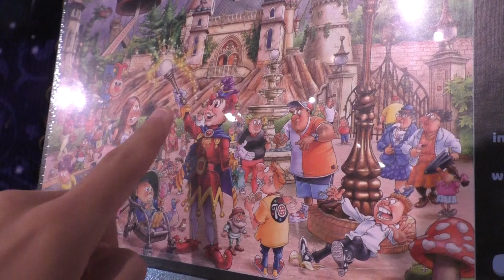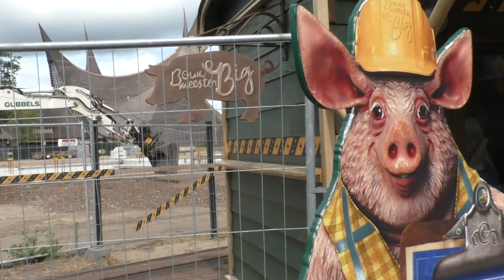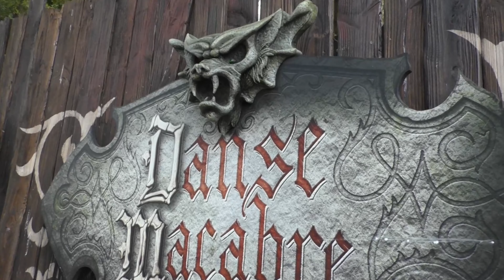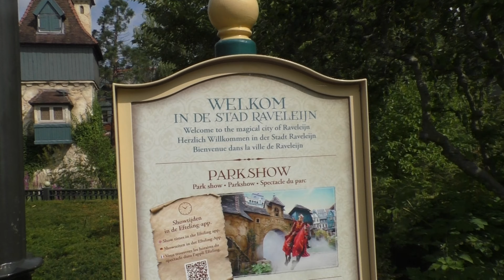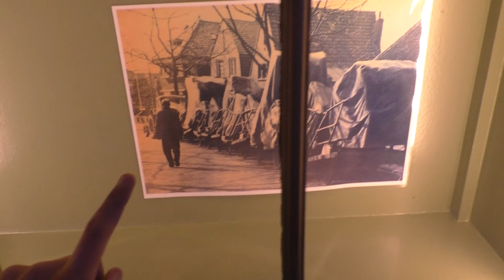PIRAÑA GAAT DICHT WEGENS INSTORTINGSGEVAAR!⚠️ | HierIsTico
In deze video bespreek ik nog even het allerlaatste nieuws vanuit de Efteling. Ik ga het hebben over de tijdelijke sluiting van de Piraña, hoe het gaat bij zowel Efteling Grand Hotel als bij Danse Macabre en nog veel meer. Veel kijk plezier!
Wil je niks missen van mij en mijn Efteling avonturen, of wil je op de hoogte blijven van alles wat er in en rondom de Efteling gebeurt? Ik blijf voor jullie de meest leuke, interessantste en grappige video's uploaden vanuit de Efteling! Dus heel graag ''Tot de volgende en Houdoe!''

Hoofdstukken:
00:00 Intro
00:59 Nieuwe souvenirs
02:35 Efteling Grand Hotel
03:18 Over aankomende video's
03:46 Nieuwe fase Danse Macabre
05:15 Spookslot docu kaarten
05:54 Make-over Efteling hotel
06:33 Nieuw Raveleijn boek
07:11 Oorzaak brand Raveleijn
07:55 Proeven van bubbelthee
08:52 Carrousel
09:36 Eerbetoon Ruud Bos
10:34 Piraña gaat dicht
11:49 Outro

Welkom op HierIsTico!

Ik ben Tico, en ik neem jullie elke Dinsdag om 18:00 mee door de Efteling!🎢
Ik maak verschillende video's: Opdrachten, Toffe Efteling weetjes, Challenges, Praktische info, maar vooral het leukste nieuws wat je moet weten vanuit de Efteling!✨

Ik probeer te zorgen dat jullie via mij elke week in de Efteling kunnen zijn, hoe tof is dat!😱
Of terwijl de meest verschillende, grappige video's, met als rode draad "De Efteling"!
Ik hoop dat je de video's leuk vindt!
Veel plezier, en misschien tot ooit!
"Tot de volgende, en houdoe!"🎥